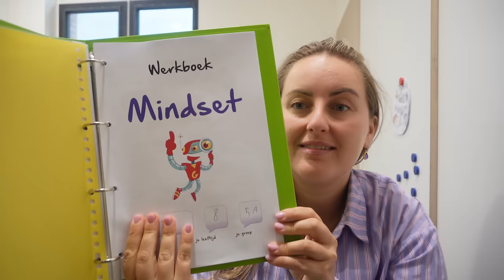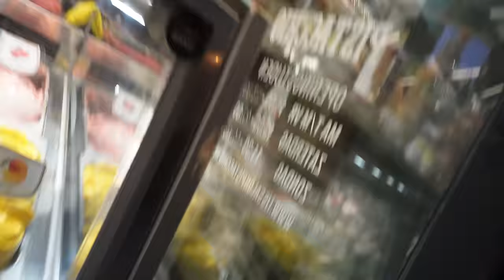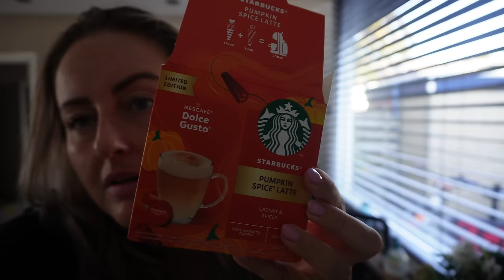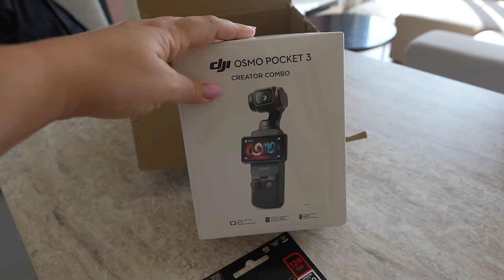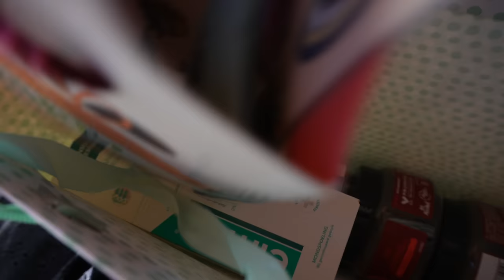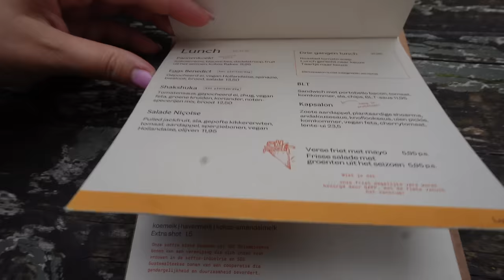WANNEER GAAN WIJ WEER SAMENWONEN & GA IK MIJN HUIS VERKOPEN? 🩷 | WEEKVLOG 291 | Charlotte Blitzblum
• APPARATUUR ETC. •
Thuis: Sony ZV-E1 + Sony FE 16-35mm F/4.0 G PZ.
Vlogs: Sony ZV-E10 + Sony E 16-50mm F/3.5-5.6 OSS.
Edit: iMovie.
Animaties: Canva.
Thumbnails: Picmonkey.

Deze video bevat een betaalde samenwerking en gekregen producten met/van Yummy Gums. Deze vermelding is onderdeel van de Social Code.